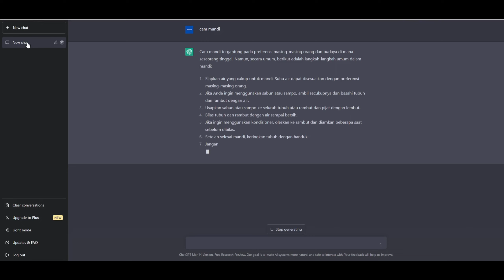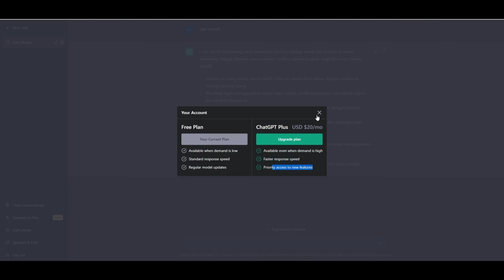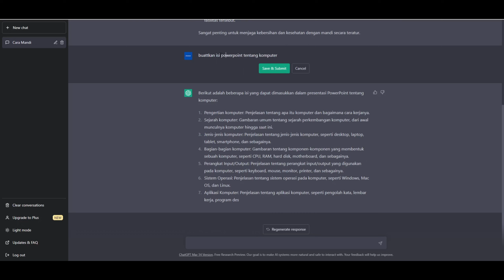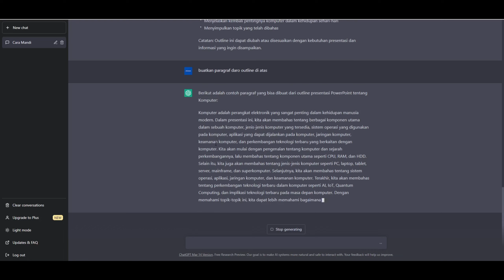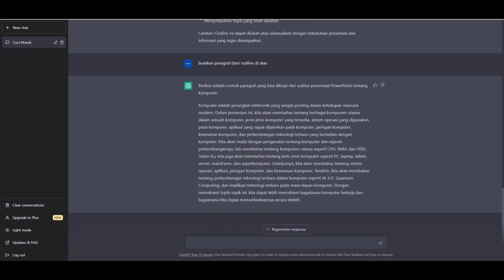TIPS Menggunakan Chat GPT Untuk Pemula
Cara Menggunakan Chat GPT, Cara Menggunakan OpenAI, Pintar ChatGPT, Panduan ChatGPT Untuk Guru, ChatGPT untuk Pemula

Chat GPT adalah sebuah model bahasa alami yang dibuat oleh OpenAI dan sangat berguna untuk membangun aplikasi chatbot, menerjemahkan bahasa, dan bahkan menghasilkan konten tulisan. Dalam video ini, saya akan memandu Anda melalui langkah-langkah dasar untuk memulai menggunakan Chat GPT, termasuk membuat akun OpenAI,  mengeksekusi kode untuk menghasilkan teks menggunakan Chat GPT. Dengan panduan ini, Anda akan dapat memanfaatkan kekuatan Chat GPT untuk meningkatkan pengalaman pengguna dalam aplikasi Anda.